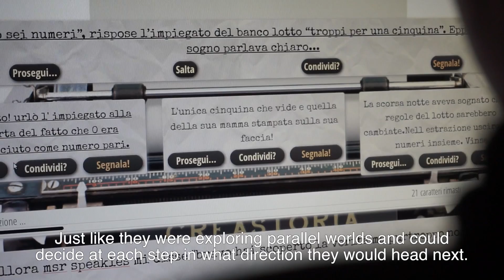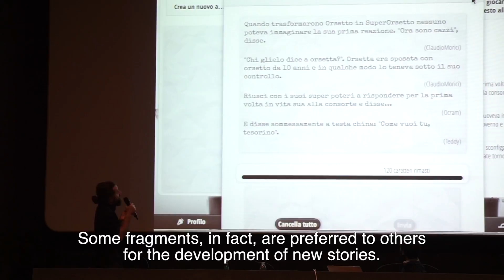Introducing CreaStoria (v.o. Ita with english subtitles)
CreaStoria is a game in which players-authors collaborate invention of stories.
It starts from an incipit, the player choose from a number of proposals, and must continue unleashing their creativity. But be watch out, for the number of characters is limited.
You should not write the whole story, but only a part of it. Every story has potentially infinite directions and ramifications, and it will be up to the players-authors themselves, to decide which are the most fruitful and interesting.